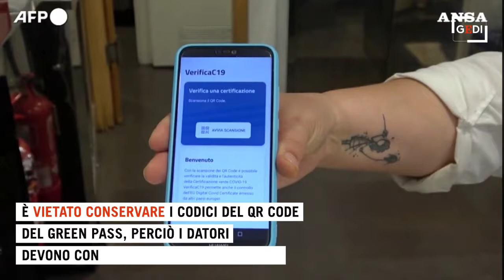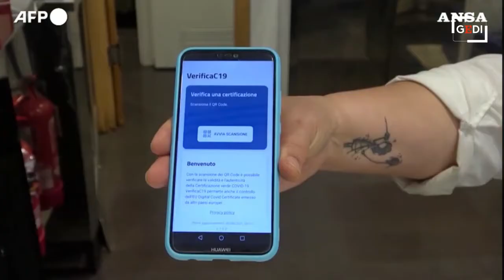Green Pass, le regole per accedere ai luoghi di lavoro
Dal 15 ottobre sarà necessario esibire il Green Pass per accedere ai luoghi di lavoro, sia nel settore privato sia nella pubblica amministrazione. Ecco le regole per dipendenti e datori di lavoro, le modalità di controllo delle certificazioni verdi e le sanzioni in caso di irregolarità.